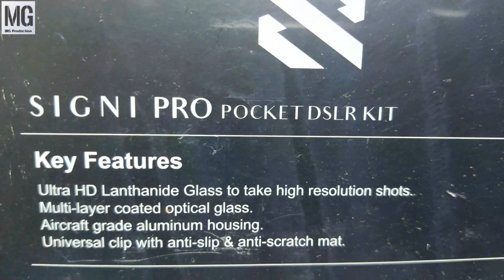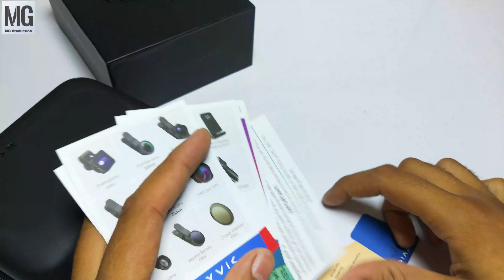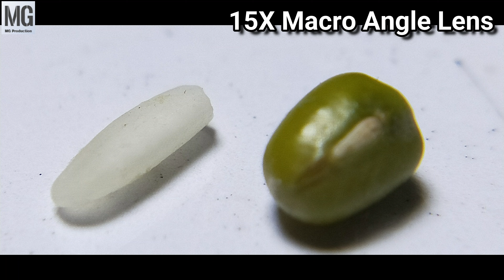SKYVIK Signi Pro 2 in 1 (Wide+Macro) Clip on Mobile Camera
SIGNI 2 in 1 lens kit includes 0.45X Wide Angle Lens + 15X Macro.
PureView 0.45X Wide Angle Lens- Capture 45% More view without vignetting, Laser Carved Convex lens is perfect for both Beginners and pro Photographers.
SuperMax 15X Macro Lens- Now capture Macros while keeping more Object Area in the image.
SIGNI Lens is carved from Aluminium Alloy and Coated glass to reduce reflections and light flares. Detachable clip with Soft rubber ensures your device is free from scratches.
Not Compatible with Oneplus 8 Pro, Redmi Note 8 Pro & Poco X2.
Fine Craft and built
The lens is carved from high quality aluminium which makes it look premium.Also the lens glass has special coatings to make sure the the shots taken are distortion free
Easy to Attach
Lens can be attached easily through a clip to any mobile.
SIGNI 2 in 1 lens kit includes 0.45X Wide Angle Lens + 15X Macro. · PureView 0.45X Wide Angle Lens- Capture 45% More view without vignetting,

COPYRIGHT @MG Production  © ®
COPYRIGHT @🌎THE WORLD NEWS 🌎  © ®